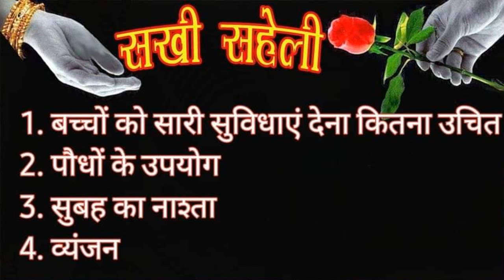13 03 2024 सखी सहेली